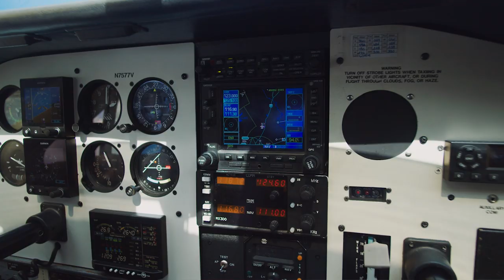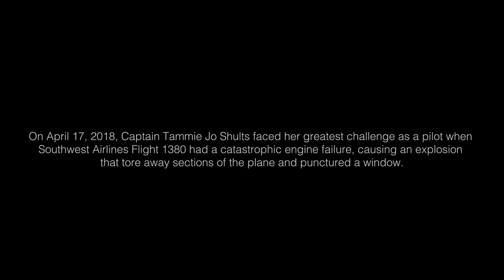Nerves of Steel by Captain Tammie Jo Shults - Aviation Trailer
Nerves of Steel is the captivating true story of Tammie Jo Shults’s remarkable life—from growing up the daughter of a humble rancher, to breaking through gender barriers as one of the Navy’s first female F/A-18 Hornet pilots, to safely landing the severely crippled Southwest Airlines Flight 1380 and helping save the lives of 148 people.